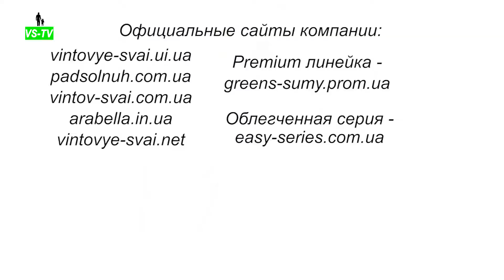Шнеки для мотобура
Перед установкой винтовых свай в плотный грунт ручным способом целесообразно вначале использовать мотобур. Это позволяет сэкономить до 80% времени и усилий. Поскольку винтовые сваи с диаметром трубы более 89 мм испытывают большое сопротивление при монтаже, ведь землю, на место которой встанет труба нужно как-то уплотнить. Механизированным способом это сделать проще, а в ручную, в плотном грунте свая часто пробуксовывает.

Поэтому компания VS-Ukraina производит шнеки для мотобуров Sadko, Patriot, Титан, Кентавр для бурения земли под винтовые сваи, геошурупы, столбы, заборы и прочее.

Данные шнеки могут изготавливаться даже по индивидуальным чертежам. Часто их доукомплектовывают удлинителями длиною от 500 мм до 4000 мм.
Сам шнек для мотобура чаще всего изготавливается на трубе сечением от 50 до 400 мм с толщиною лопастей от 2 до 8 мм и шагом спирали от 50 до 400 мм.
Длина шнека обычно колеблется в диапазон 800 – 6000 мм.

Посмотреть шнеки для мотобура можно на официальных сайтах компании.